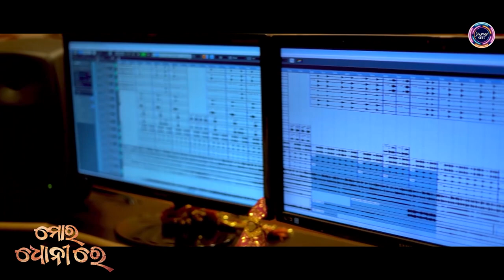Mor Dhonire ! New Kudmali Jhumar Song ! Nayan Mohanta ! Official Studio version - 2021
Levels-
* Song : Mor Dhonire
* Singer : Nayan Mohanta
* Lyrics  : Madhu Mohanta
* Producer : Ashok Kumar
* Recording & mixing : MRR STUDIO (Cuttack)
* Dhol : Mitu (Weast Bangal)
* Mandal : Ranjit Sir (Weast Bangal)
* Pad : Lambu Dada
* Keyboard : Sibu Dada (Cuttack)

🔔Get alerts when we released any new video.TURN ON THE BELL ICON on the channel🔔

                 !!* ANTI-PIRACY WARNING *!!
This content is Copyright to “NAYAN MOHANTA OFFICIAL”. Legal action will be taken against those who violate this copyrights material presented !!